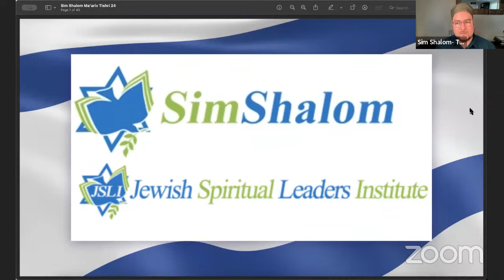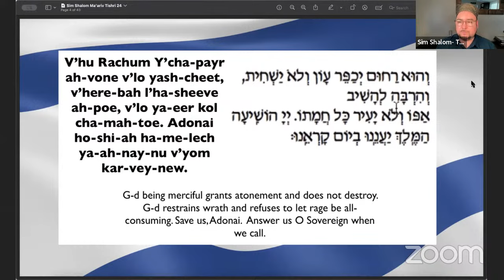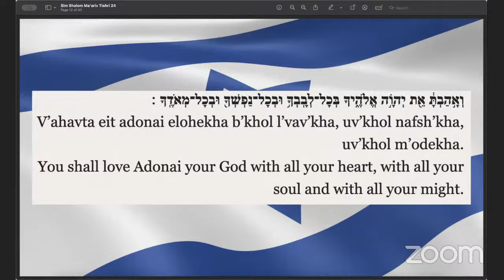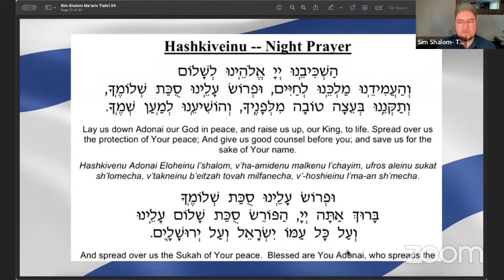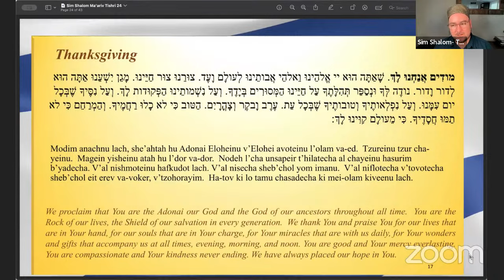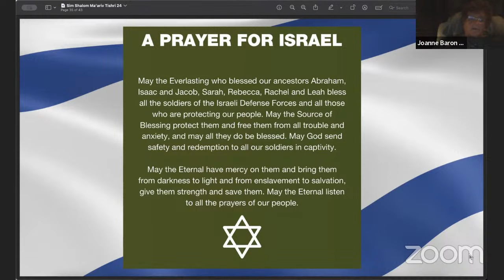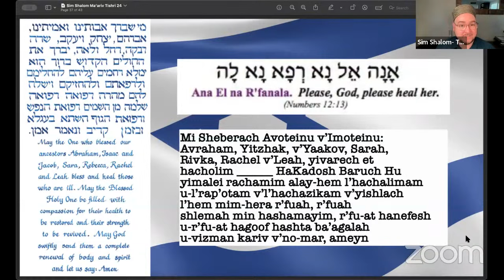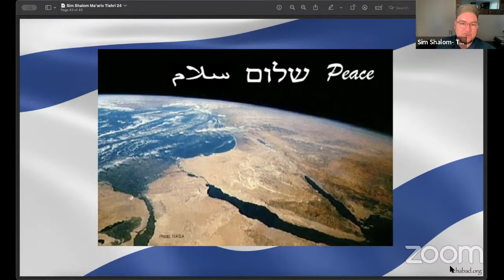Sim Shalom- Online Jewish Worship for the World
JSLI is the world's only fully online Rabbinical and Cantorial School. For those with strong backgrounds in the Jewish Community, we offer a practical and intensive approach to training for the modern Rabbinate and Cantorate.